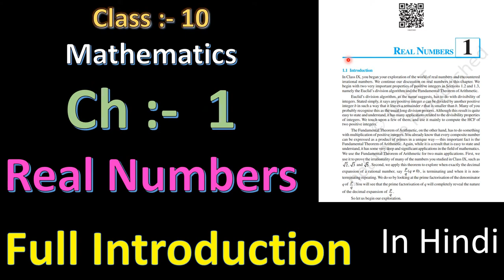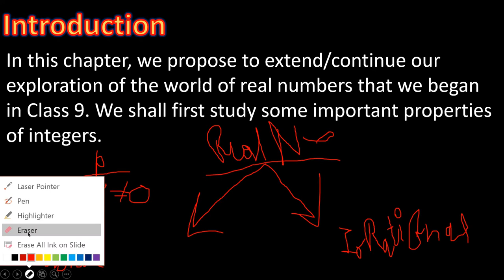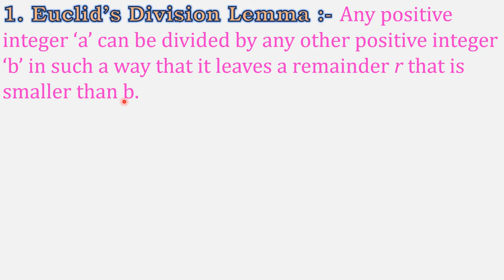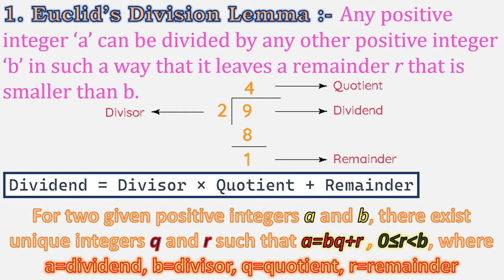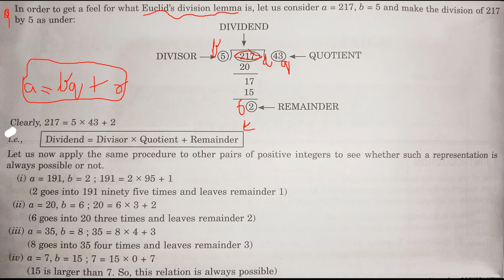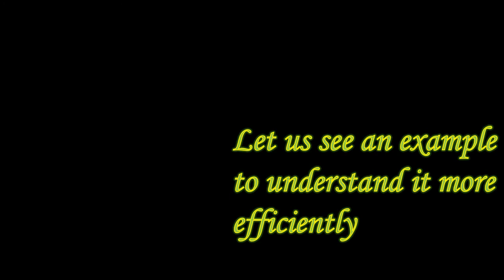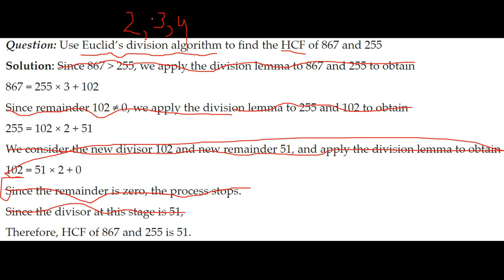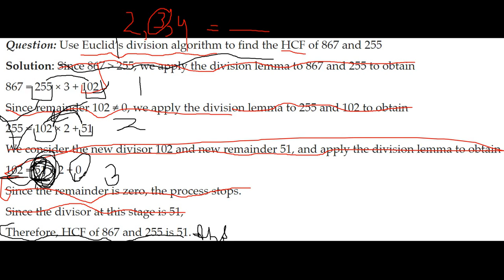Class 10 | Maths | Ch 1 | Real Numbers | Full introduction | in Hindi | Real Numbers full intro